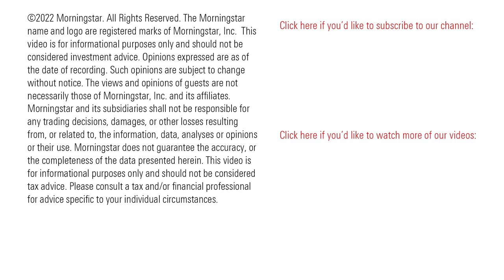Create a New Financial Plan For the New Year: Part 2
Ditch old money habits and make your financial health a priority.

Episode notes: In this two-part episode, Sarah Newcomb, director of financial psychology for Morningstar Inc, explains how to rethink budgeting, overcome overspending, and stop fighting about money.

Timestamps

00:00 Introduction

00:33 What kind of financial habits or histories do people tend to bring into their relationships?

02:26  How do couples mesh their financial lives without fighting about saving or spending?

04:32 Why do emotions rise when couples talk about money?

05:32 What should people pay attention to if they feel themselves getting upset about someone else’s financial habits?

06:53 What are steps couples can take to understand each other?

09:29  We’ve talked about rethinking budgeting, overcoming overspending, and how to avoid arguing over money. What’s your advice to our audience if they experience a setback or win?

Hate Budgeting? Try Rethinking It.

Got the Urge to Splurge? 4 Steps to Overcome Your Overspending Habit

How to Avoid Arguing Over Money By Sarah Newcomb

Top Retail Stocks on Sale This Holiday Season

Should You Buy Dividend Stocks in a Recession?

Retiring Soon? Make Sure to Check Your Asset Allocation

Cheap Stocks For You to Consider

Ivanna Hampton on Twitter: @IvannaHampton

Sarah Newcomb on Twitter: @finance_therapy